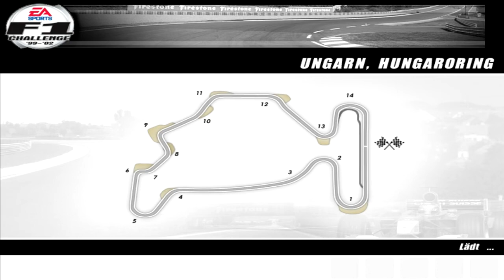Let's Play F1 Challenge 99-02 #46 Ungarn 2001 [Deutsch/German]